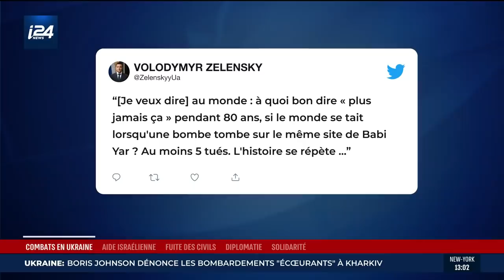Un bombardement russe sur Kiev endommage le mémorial de la Shoah de Babi Yar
Une frappe russe a visé mardi la tour de télévision à Kiev, entraînant l'interruption de la diffusion des chaînes, a annoncé le ministère ukrainien de l'Intérieur.
La frappe, qui intervient au sixième jour de l'invasion de l'Ukraine par la Russie, a "touché" des équipements de cette tour, qui est située non loin d'un important mémorial aux victimes de la Shoah, a indiqué le ministère.